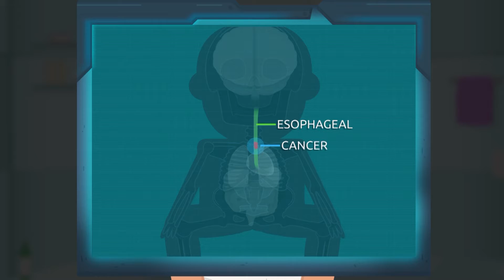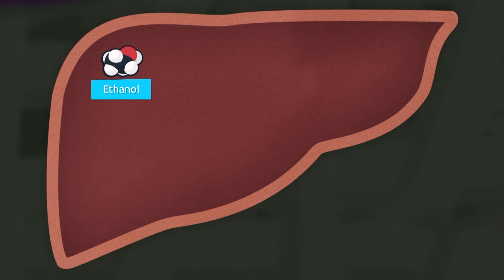Asian Flush and CANCER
Episode 8:  Asian flush, also widely known as Asian glow happens to certain people of Asian descent after they have consumed alcohol.  The Asian flush affects about 36% percent of Northeast Asians, primarily Chinese, Japanese and Koreans.  The Asian flush is due to the body detecting a threat and triggering an immune response.  When people drink alcohol, the liver has to break down a chemical called ethanol.  The liver does this using two enzymes, ADH and ALDH-2.  However, the problem arises when people have a mutated ALDH2 gene.  As a result, people with this mutation accumulate a toxic substance called acetaldehyde at a level about 6 TIMES HIGHER than normal people.